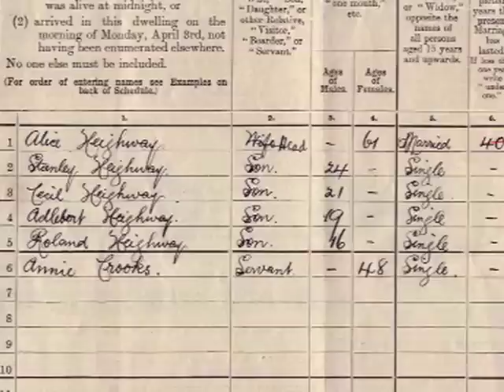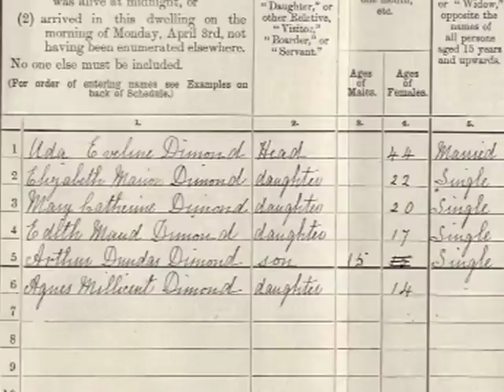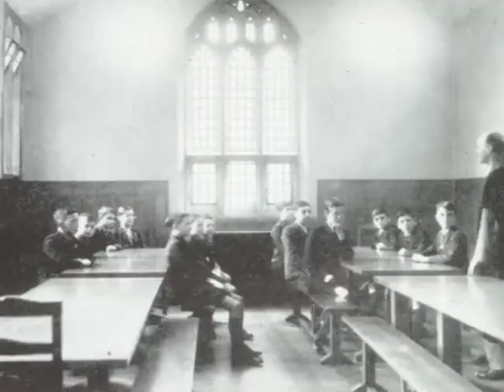Heighway Family Part one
The family history of Roland and Edith Heighway and their parents